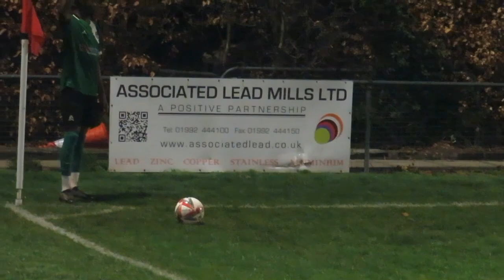Brimsdown v Newbury Forest